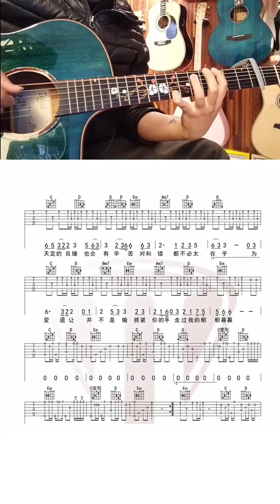吉他翻唱金玉良缘 金玉良缘吉他弹唱 金玉良缘吉 guitar solo music